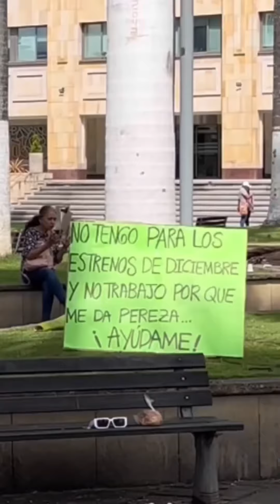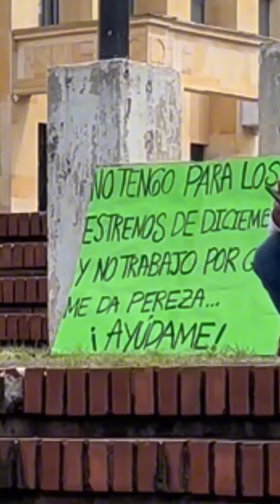LOS ESTRENOS DE DICIEMBRE